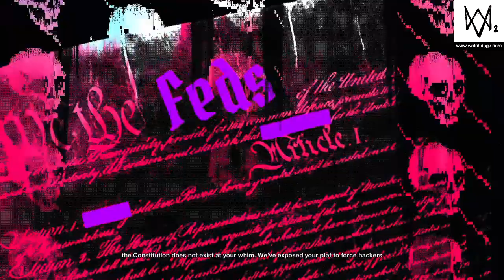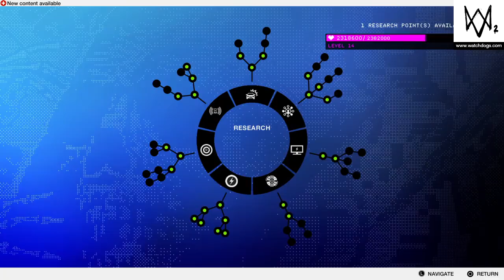Watch Dogs 2 PS4 Gameplay Part 22